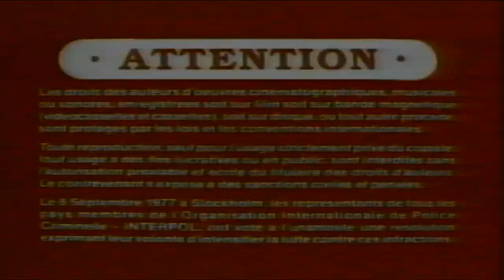Opening to 28 Days (2000, VHS) (Canadian Release)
Here is the list:

1. Columbia Tristar Home Video Logo
2. Coming Soon to a Theater Near You Bumper
3. Charlie's Angels Trailer
4. Vertical Limit Trailer
5. Coming Soon to Home Video Bumper
6. Loser! Trailer
7. The Big Kahuna Trailer
8. Komondo Trailer
9. Interpol Warning Screens
10. Surround Sound Logo
11. Columbia Pictures Logo